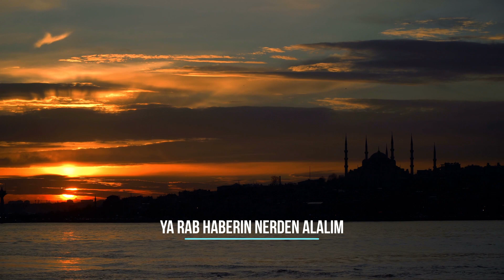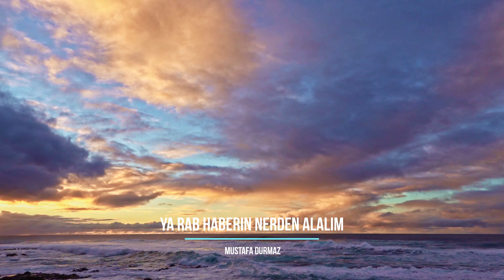Ya Rab Haberin Nerden Alalım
Ya Rab haberin nereden alalım
Bir kâmil mürşide varalım
Hakkın yoluna kurban olalım
Bir anda sabah olmaz ebeda
Gözüme uyku girmez ebeda
Gönlüm teselli bulmaz ebeda

Gönül kuşunu eyleyemedim
Dünyaya gönül bağlayamadım
Yandı yüreğim ağlayamadım

Tazedir solmaz Hakkın gülleri
Mestane gezer saadet kulları
Gayet incedir Hakkın yolları

Ya Rab Er-Rahim Ey Lütfu Kerim
Yoluna verecek canım var benim
Ya Rab sen varken kime gidelim

Microphone: AT2020usb+ Audio-technica AT2020 USB+

Kanalımda, inanç ve değerlerimizden ilham alınarak yazılmış hikayeler ve çocuklarımızın manevî gelişimlerine katkıda bulunacak  faydalı içerikler arşivi oluşturma çabasındayım.

Bu çalışmalarıma devam ediyorum ki cennet kokulu yavrularımızın yetişmesinde bir nebzecik katkım bulunsun.